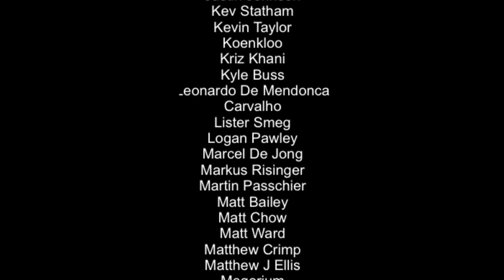New MOST ADDICTIVE Top Nintendo Switch ROGUELITES 2021!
When done well, roguelites can be fantastically addictive and compelling experiences. We go through some of our favourites in this list (and still had many more we could have mentioned) to try and show you just how well that simple gameplay loop can be implemented into games by creative developers. Let us know your favourites in the comments section. Here are some of the best!

Thanks to Handheld Players for some of the footage - check out their awesome gameplay channel

Happy Gaming
Mark and Glen
SwitchUp